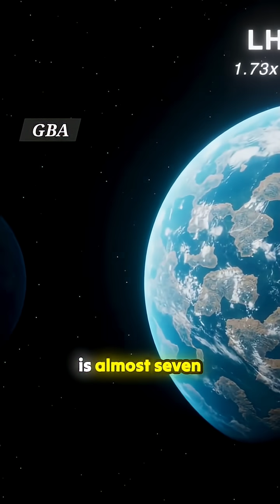New Super Earths and Habitable Giants you Won't Believe Exist!